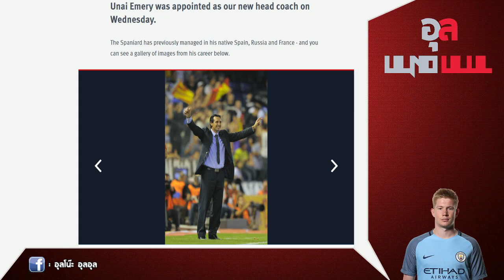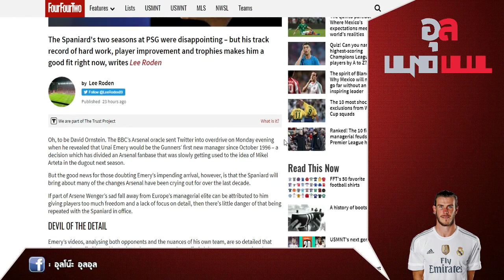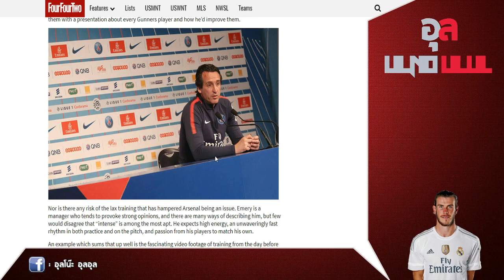Official : การมาคุมทีมอาร์เซน่อลของ อูไน เอเมรี่ และเพิ่มเติมรายละเอียดสั้นๆ